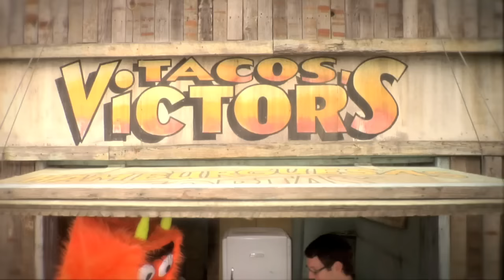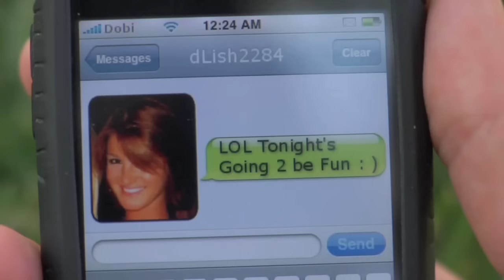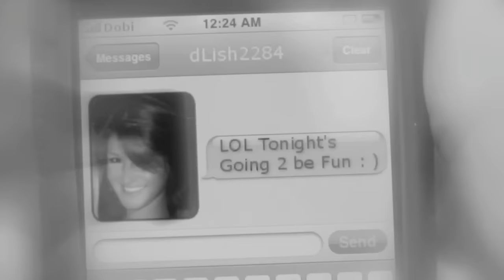I Set My Friends On Fire - Things That Rhyme With Orange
Things That Rhyme With Orange